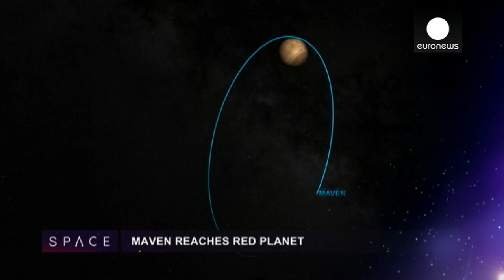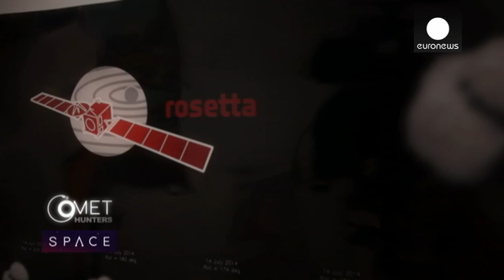ESA Euronews: Close encounters with Venus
Venus is our mysterious neighbour, a strange world where the Sun rises in the west and sets in the east, and a day lasts longer than a year. ESA's Venus Express mission has spent the last eight years gathering data to offer science a fresh insight into the atmosphere and climate of the planet, including a daring aerobraking manœuvre this summer that revealed previously unknown waves in the upper atmosphere.